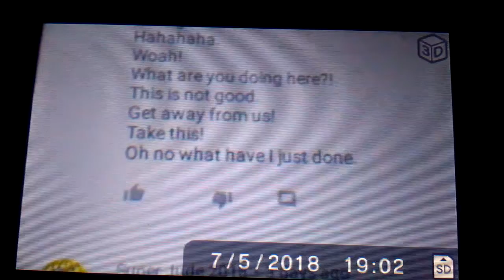Lines for the Ultra Show episode 5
This is for you Ultra!